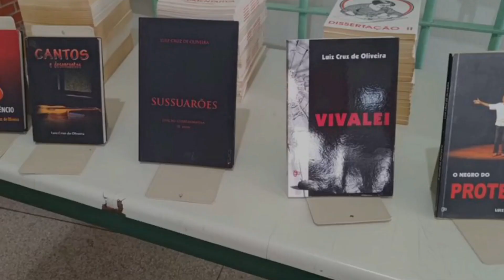🔵 Luiz Cruz de Oliveira- Biografia.